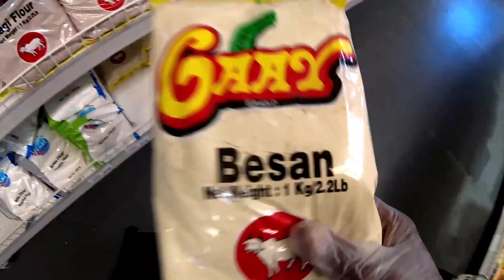न्यूज़ीलैंड : इंडियन दूकान में अजीब सा माहौल | कोरोना का डर (Teaser)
Hi all,
As you all know that currently New Zealand is under Lockdown and a state of emergency has been declared in New Zealand and with this Auckland Shuts down too. This is to try and break the chain of the Coronavirus from spreading around.

It's been three weeks into Lockdown already and as days are going fast and now we are into fourth week already.  I have noticed, some laziness is taking over too. Today I tried to go to Indian Store in Auckland to buy some Indian Grocery. This is the same Indian Grocery store in Auckland that I always go to, but this time I had my mask on and gloves on. Visiting this Indian shop in Auckland I felt bit scared. I went for a quick visit to this Auckland Indian shop, got my Indian groceries and moved out quickly. Here's the short teaser video. Main Detailed video to be uploaded next week.

During the New Zealand Lock down phase, people are obliged to stay at home as in a Self Isolation. However they can go out briefly for a short walk exercise etc as long as they are maintaining a self distancing rule of 2 meters at least. They can even go out to purchase essential items like Pharmacy, food from Supermarket, petrol etc as long as they are not harming the safety of others. Other than this, all have to just stay in their house and help the spread of this corona virus within the wider community and break down its chain.

Before the shutdown and lock down, we had witnessed panic buying in Auckland, but today everyone were behaving and following their obligations. It is kind of a panic in Auckland as it would be in the rest of New Zealand,  It was so weird and not an every day thing to witness empty roads in Auckland. But this is for a reason and am sure all New Zealanders will partake in this great initiative from our government here and help control the spread of this virus. It's so nice to see that majority of New Zealand people are following rules and hence there are empty roads in Auckland including empty roads in New Zealand.

Stay safe all, Stay home and look after each other ! Do not forget to maintain Social Distancing. Hope you all enjoy this short teaser video of my visit to an Indian store in Auckland.